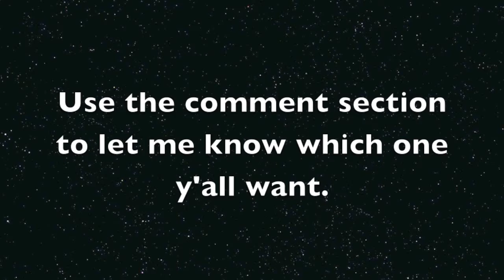Huniepop October intro poll !!!!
choices are #1: Devil Wears Prada, #2: Get Scared, #3: Ice Nine Kills, and finally #4: New Years Day